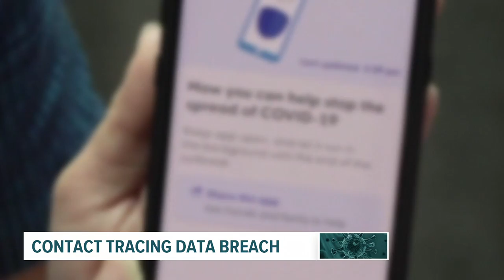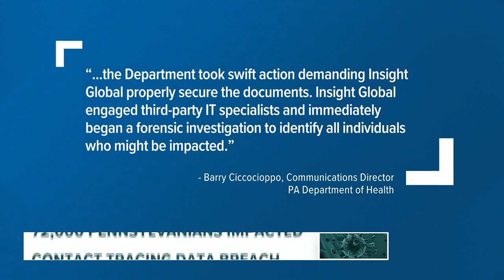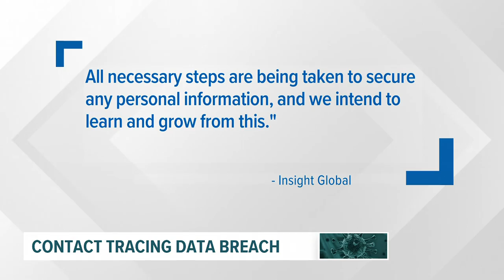Confidential health information collected by Pa. contact tracers is compromised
Multiple investigations are underway after a contact tracing data breach exposed personal health information of 72,000 Pennsylvanians. The unsecured information was collected by employees of Insight Global—the company paid around $30 million in taxpayer money to perform contact tracing in the state